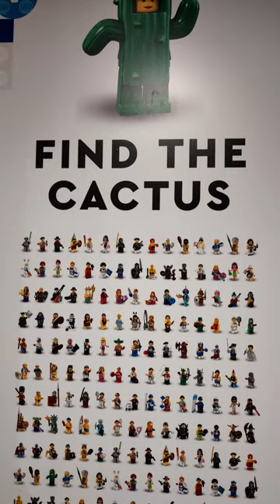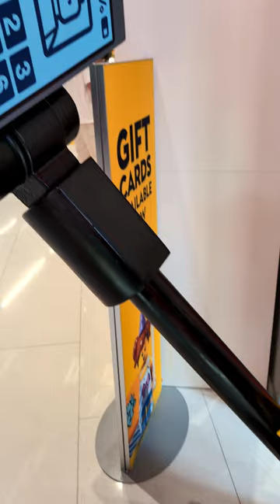The World's Largest LEGO Store, Sydney, Australia: 9X16 Mobile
The world’s largest LEGO store is located in Sydney, Australia. Situated at Sydney Arcade, overlooking Pitt Street Mall in the heart of Sydney, this impressive 900-square-meter store spans two levels, creating a new record for the largest LEGO store globally. Here are some exciting features of the store:
LEGO Minifigure Factory: Customers can create and customize their own LEGO Minifigure and watch it being printed in the store.
Storytelling Table: LEGO fans can go behind the scenes of the LEGO design process with an interactive storytelling table that includes interviews and videos displayed on screens.
Pick and Build Wall: An enormous signature brick experience where visitors can select the exact LEGO brick elements required to create personalized builds.
The store also boasts custom-built large-format brick features inspired by local icons and architecture. Notable models include:
Sydney Harbour Bridge: Constructed with 549,378 bricks over 3,630 hours, this model pays homage to the 1920s and 30s when the original bridge was built. It features iconic animals like ‘Bridget,’ one of the white cats that used to live on the bridge during the 50s, as well as ‘Jerry Chip Seagull’ and ‘Alf’ the native pink galah.
Sydney Opera House Mosaic: Comprising 303,719 bricks and taking 1,058 hours to build, this mosaic includes a special ‘mystery brick’ for fans to locate.
Rainbow Gum Tree: Stretching from the lower floor to the second floor, this incredible model features 183,394 bricks and showcases native Australian animals.
The LEGO Group aims to inspire and develop the builders of tomorrow while creating special memories for every fan who visits this remarkable store